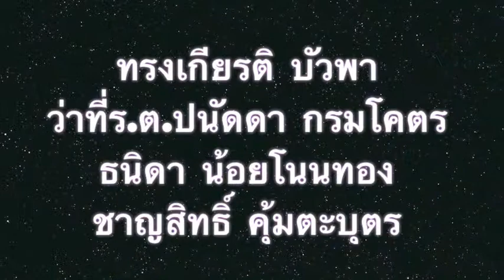ค่ายอาเซียน(กล่าวเปิด)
ดร.พงษ์ศักดิ์ ตั้งวานิชกพงษ์ นายกองค์การบริหารส่วนจังหวัดขอนแก่น เป็นประธานพิธีเปิดโครงการค่ายอาเซียน (Asean Camp) โรงเรียนในสังกัด องค์การบริหารส่วนจังหวัดขอนแก่น วันที่ 9 กันยายน 2556 เวลา 13.00 น. ที่ สุดาปาร์ค รีสอร์ท แอนด์ โฮเต็ล จังหวัดขอนแก่น